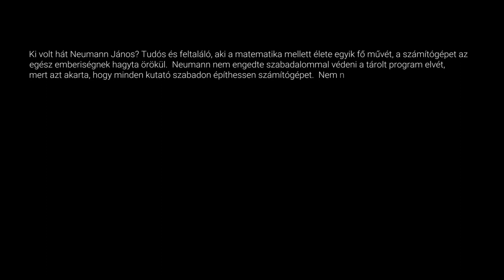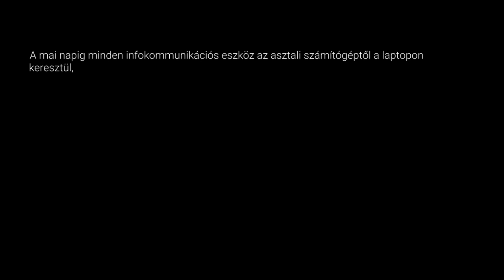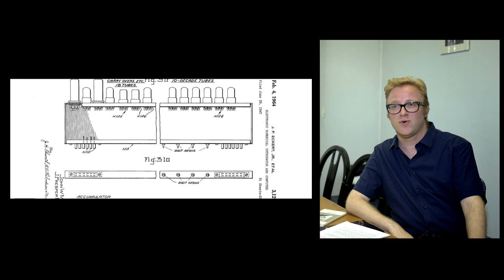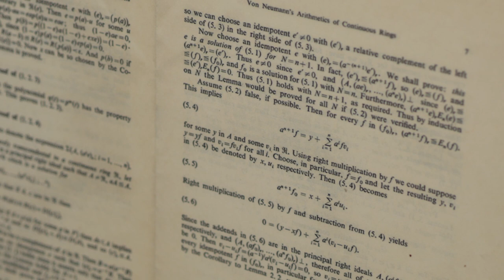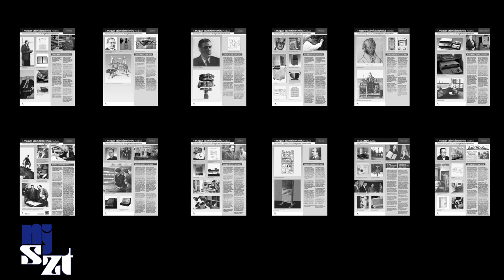Az informatikus Aranycsapat, akiket nem felejtünk : NEUMANN JÁNOS